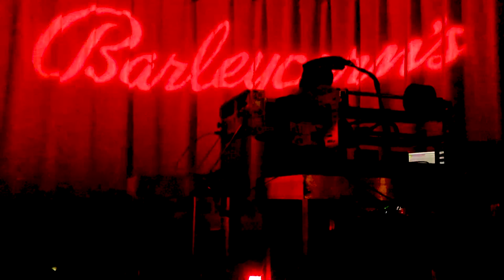AUTHOR & PUNISHER live at BARLEYCORN'S WICHITA KS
AUTHOR & PUNISHER performed live at Barleycorn's in Wichita, KS November 24 or 2018